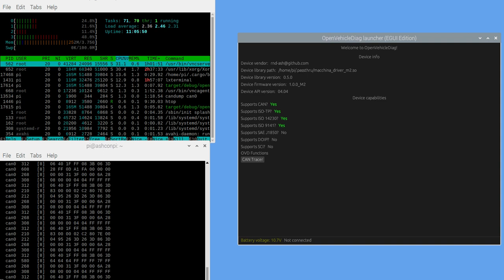OpenVehicleDiag 2.0 beta - CAN Tracer demo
I've wanted to post part 3 of my TCM series, but unfortunately I am ill so cannot do any voice-overs at the moment!

In the mean time, check this cool demo out of my re-write of my old project OpenVehicleDiag! The CAN Tracer UI now shows you a graph of CAN activity as well as the ability to filter for a specific or range of CAN IDs!

Smart chain (BNB):
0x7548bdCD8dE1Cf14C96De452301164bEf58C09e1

Bitcoin:
3KXqtkTwnChpSFtaNDt4WFUZjQmJ3uYZZH

Ethereum:
0x13c77893d05683BAA1e3F0b66109F1BE97beA362